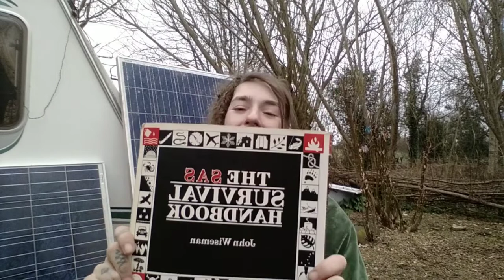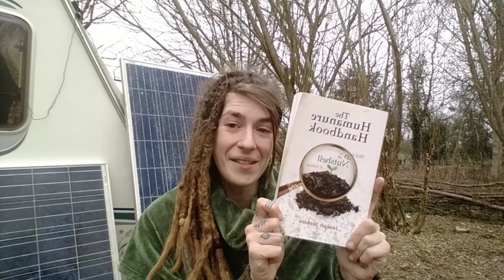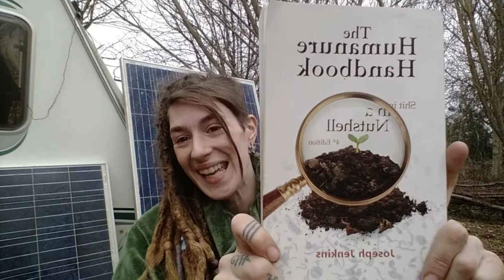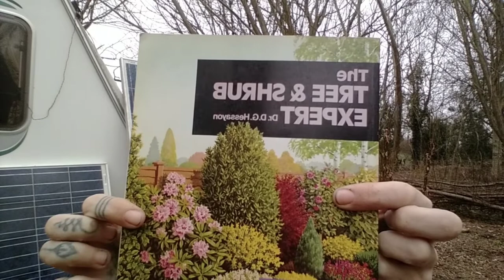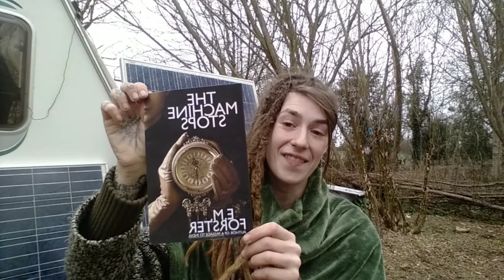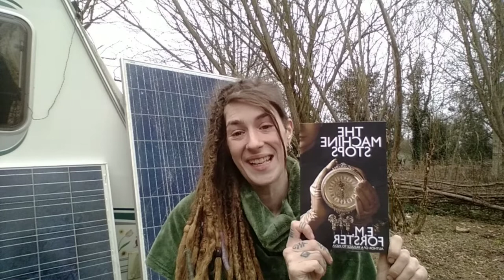Knowledge is Power: Prepper Lockdown Learning for SHTF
Knowledge is power, and if shtf will be a highly tradeable commodity ✌

Pixie's must read books for preppers:

SAS Survival Handbook, John Wiseman

The Humanure Handbook, Joseph Jenkins

The Machine Stops, E. M. Forster

The herb and tree books I showed you guys were:

Green Guide Herbs, Bob Press

TheTree & Shrub Expert, Dr. D. G. Hessayon